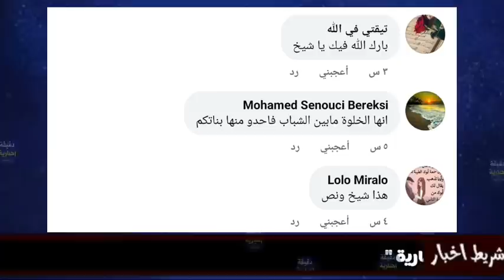شاهد مافعله رجل عجوز لشاب وجده مع ابنته في وسط مدينة سكيكدة...جبدلو العصا قتـ.لو بالهراوة للراس